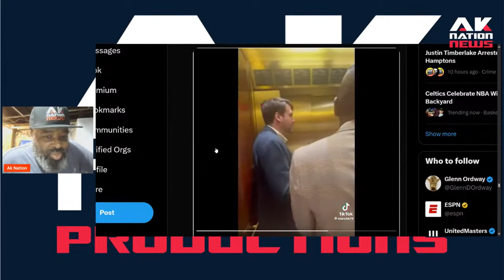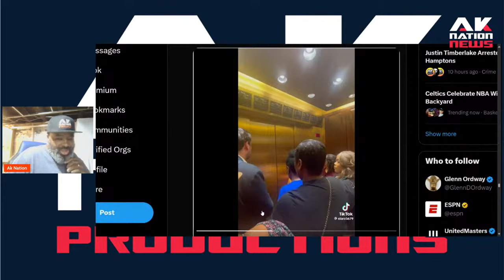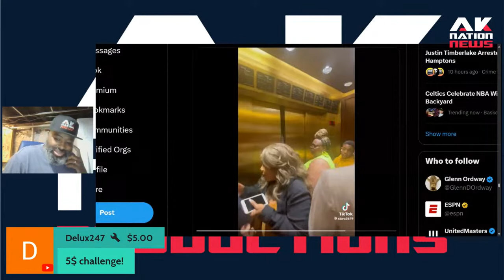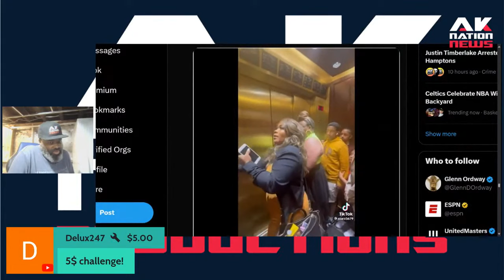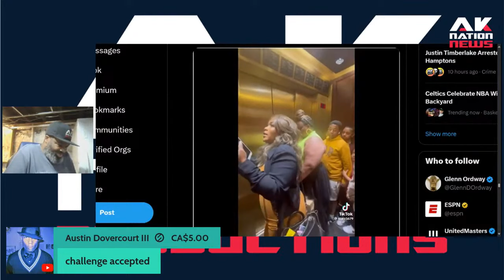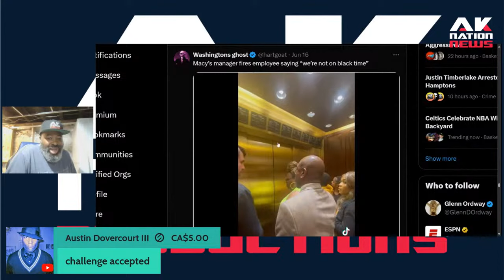Macy's manager gets attacked by Black woman employee then fired.